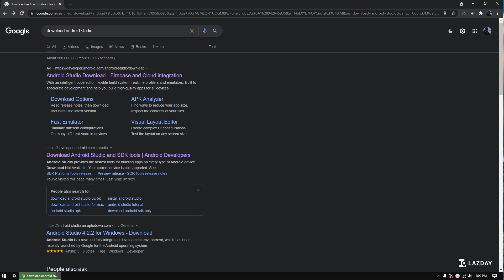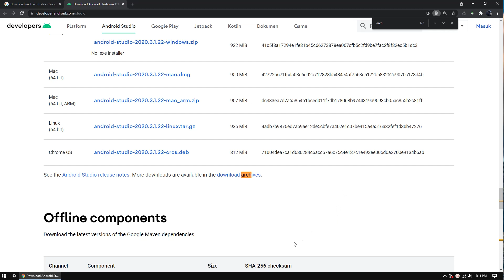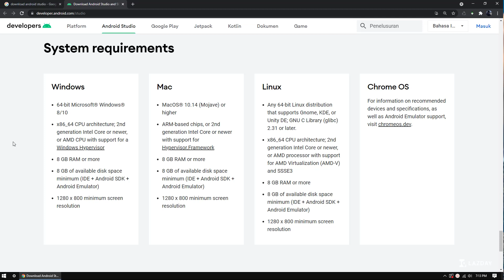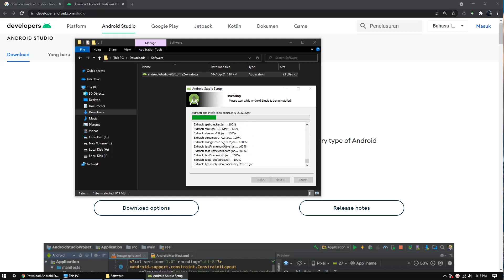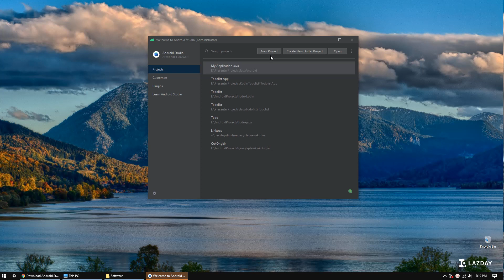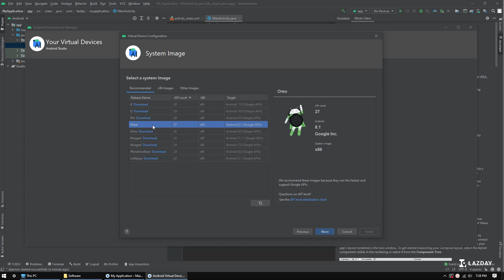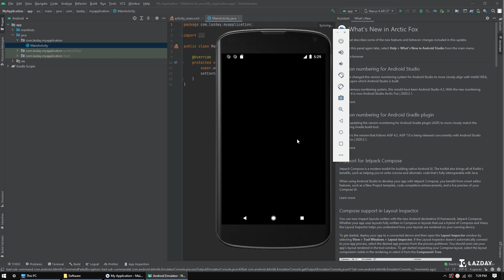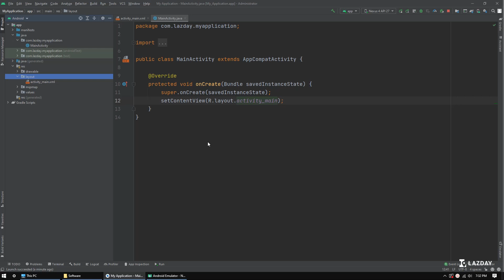Tutorial Install Android Studio Arctic Fox (2021) Bahasa Indonesia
Kursus Android Developer

0:00 Introduction
0:54 Arctic Fox // 2020.3.1
2:04 Android Studio Archive
4:06 System Requirements (Spec)
6:02 Download Android Studio
6:38 Install Android Studio
8:34 Create New Project
10:22 Create Emulator
13:14 Run Project Hello World